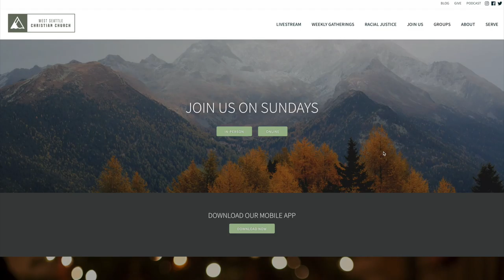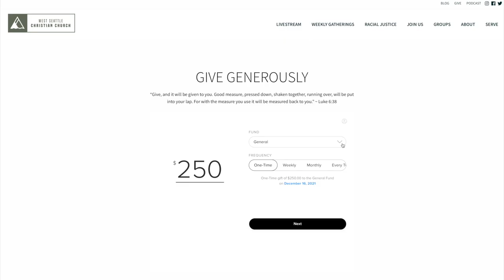Christmastide Lessons - Part 2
This is our second week to take some time to engage in rhythms and practices of spiritual formation after Christmas. This is Part Two of a self-guided teaching for you and your family during Christmastide, commonly known as the season between Christmas Eve and the New Year as we head towards the next season, Epiphany (Don't know what that is? Look it up!). Look for the link in the Show Notes just below this paragraph and download the PDF from our Blog.

📱Grab our App